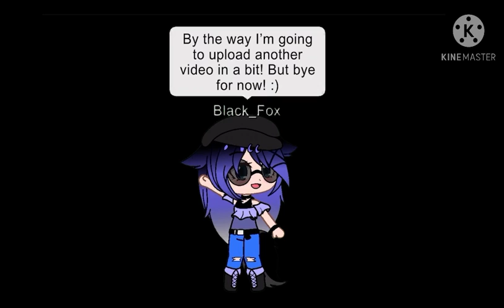✨Channel Trailer!✨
Hello guys! This is my channel trailer! Another video coming soon! ✨:)